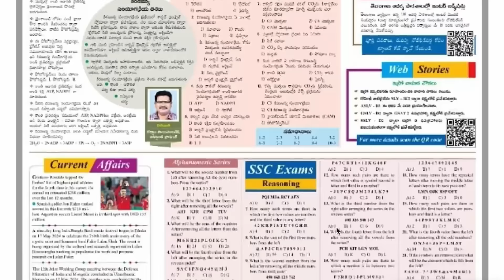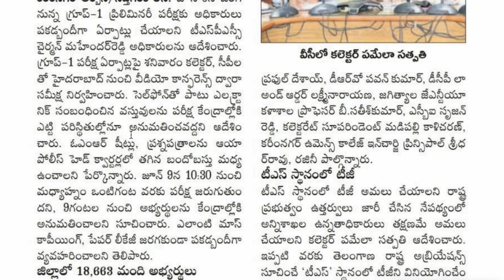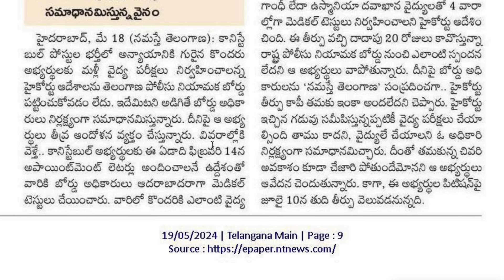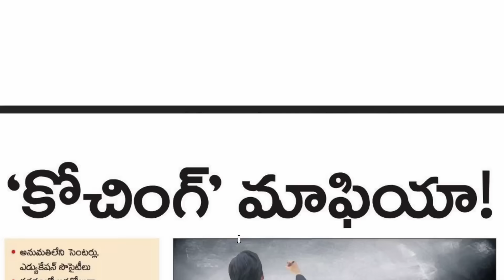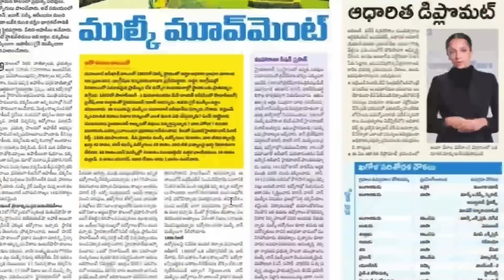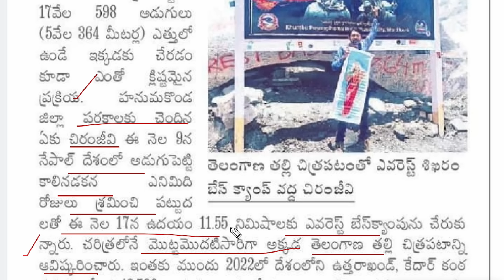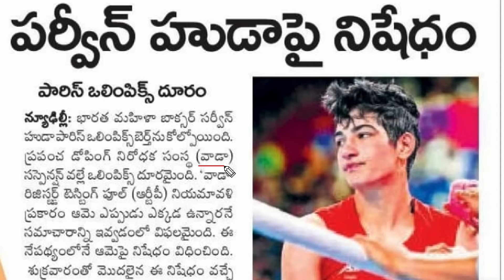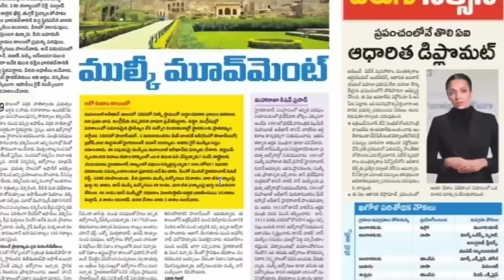👌TSPSC GROUP -1 Update| కానిస్టేబుల్ jobs అప్డేట్| కోచింగ్ మాఫీయా|కరెంట్ అఫైర్స్ TSPSC jobs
💥 అన్ని పోటీ పరీక్షలకు ఉపయోగపడే టెస్ట్ సిరీస్ లు & వీడియో కోర్సుల కోసం మన యాప్ ను డౌన్లోడ్ చేసుకోండి 👇👇
💥Sj Tutorials App download 👇